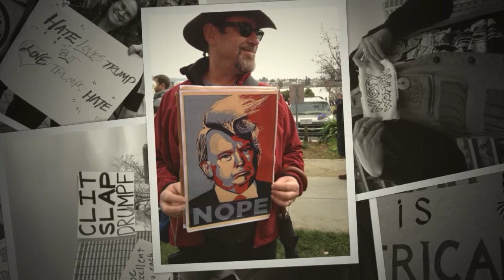Women's March in Oakland 2017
This was one of the most inspiring marches I have ever attended.